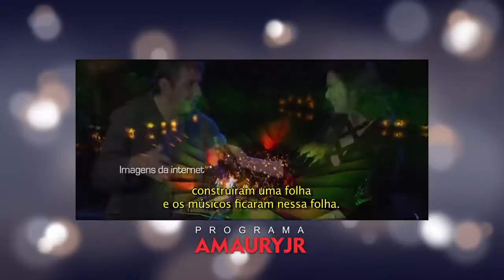Entrevista - Plácido Domingo Jr e Nádia Figueiredo